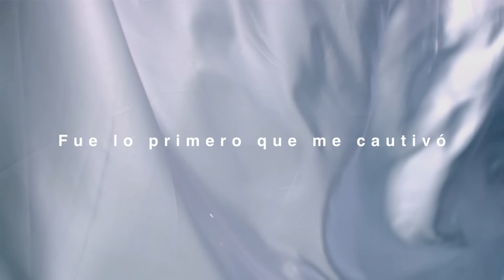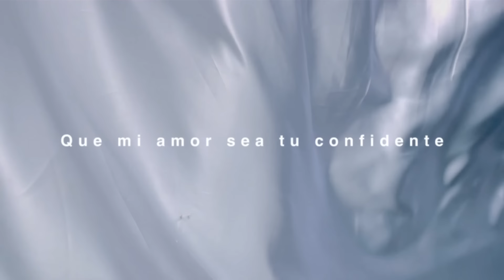ZERI - ASI TE PEDI (Official Lyric Video)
ASI TE PEDI-LETRA

Voy a empezar con tu sonrisa
Fue lo primero que me cautivó
Y seguir con tu mirada
Mirada que me derritió
Continuaré con esos ojos
Que me hicieron creer que todavía el amor existe
En ellos lo pude ver

Dime, si estoy fallando al describirte
Porque, nunca se lo he dicho a nadie

Así te pedí, no cambies
Así te soñé a detalle
Tus complejos para mi son el reflejo de lo más perfecto que conocí
Así te pedí, no quiero a nadie más.
No no me interesa nadie
Quiero aclarar todas tus dudas
Que mi consuelo sea tu abrigo
Que mi amor sea tu confidente
Amante y mejor amigo
Contigo soy como la luna
Tu eres el sol que me ilumina
Que me da luz me da calor
Mientras orbito alrededor de tu  cintura

LETRA:
Edgar Z Ramirez
Hector Arizpe

Productor: Memo Gil
Arreglos adicionales: ZERI
Video: RUE 303
(Kriss & Diego)